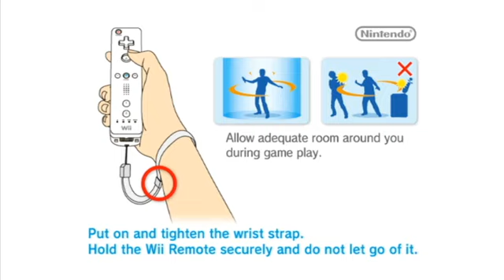Donkey Kong Barrel Blast